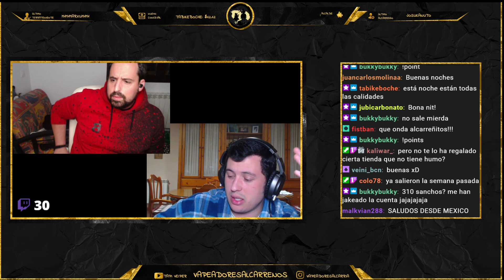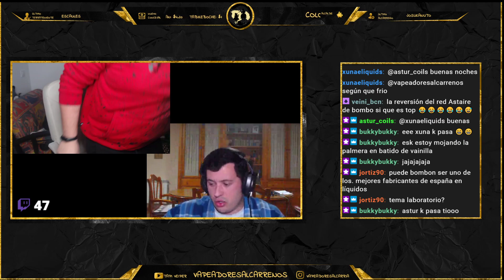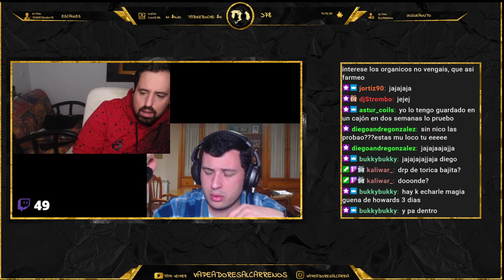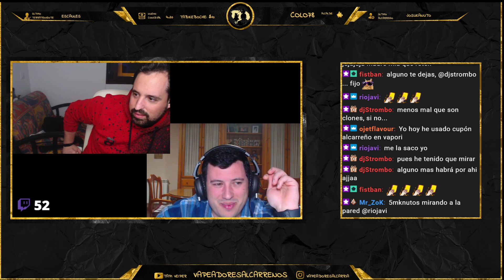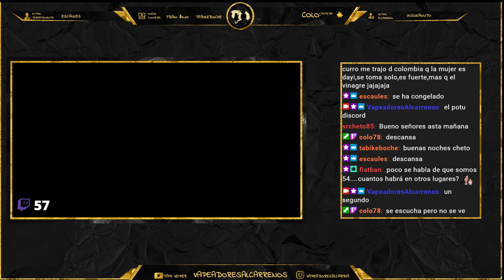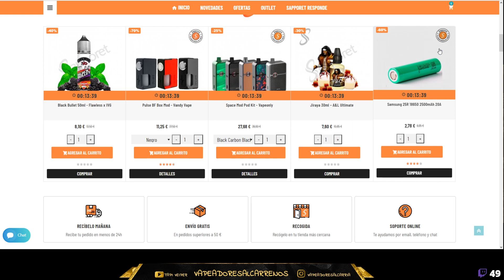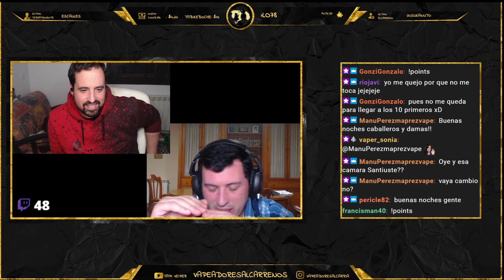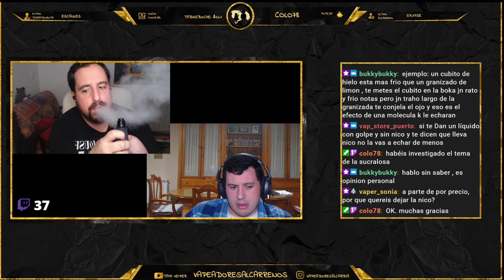Probamos el Don Juan Aldonza!!! Y Sapporet sortea un bote para celebrarlo!!!